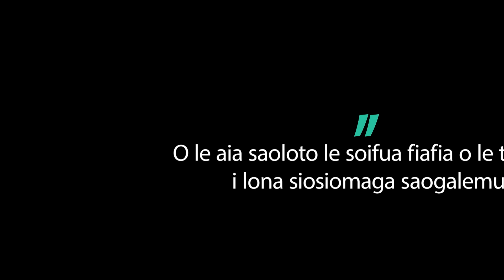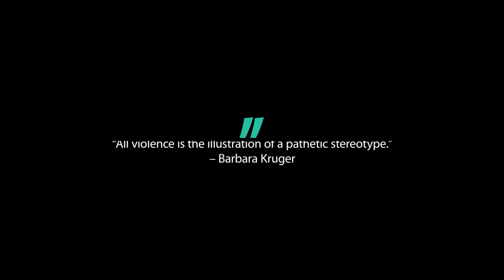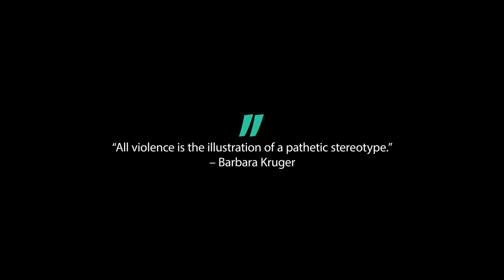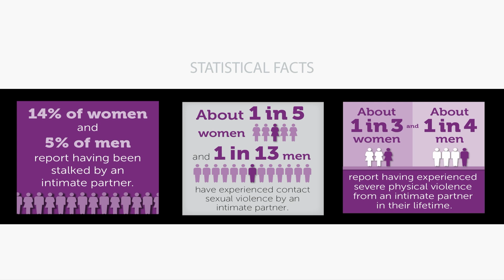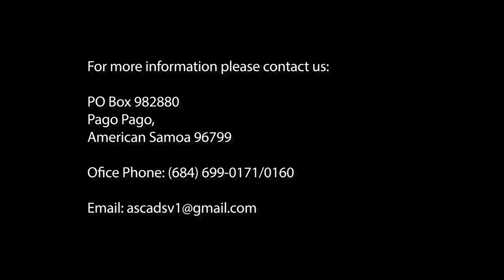DOMESTIC VIOLENCE EP. 2 - SIGNS & SYMPTOMS OF AN ABUSED RELATIONSHIP